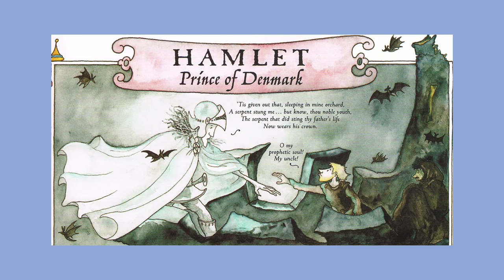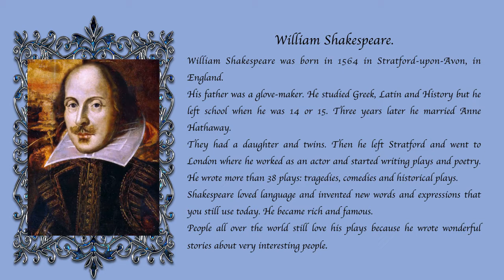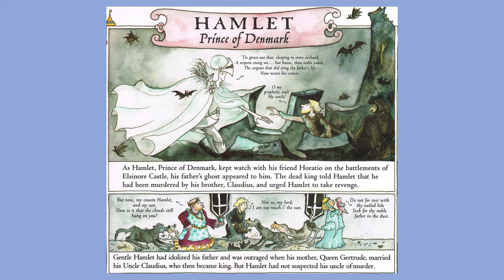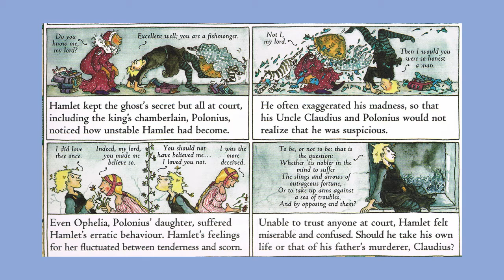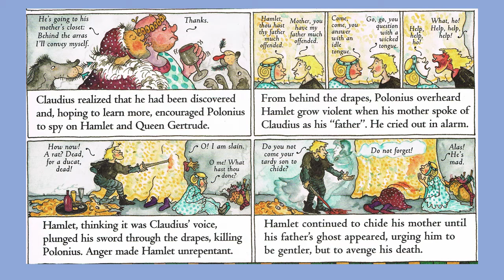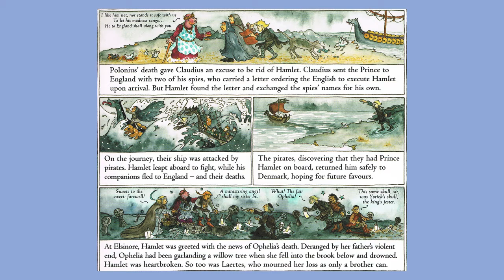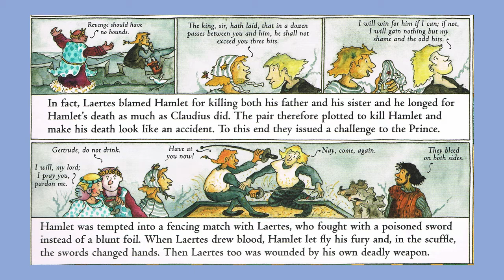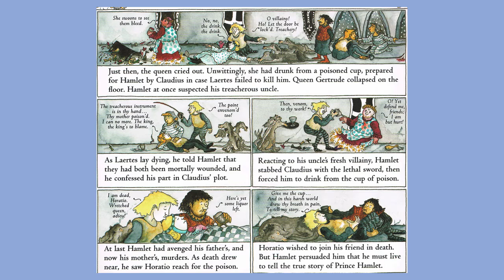Hamlet - Talking book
Pon Voices 2 , a.s. 2018/2019
4 I.C. Marconi, Lentini